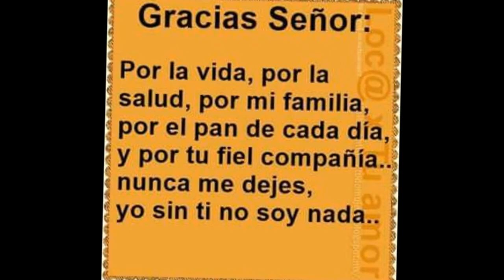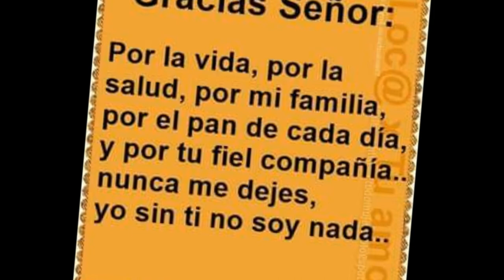Mi vida sin ti Mary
Con tigo yo me siento como un heroe